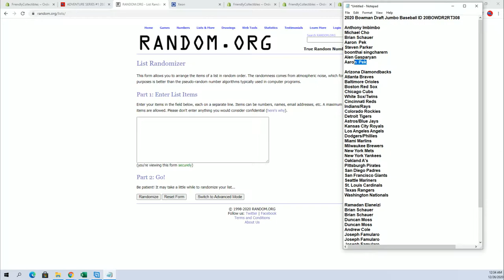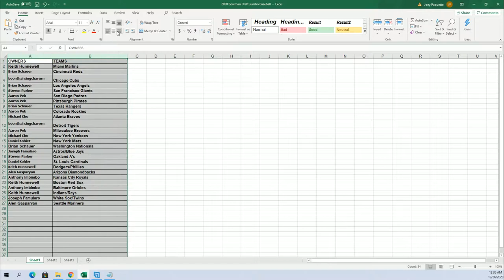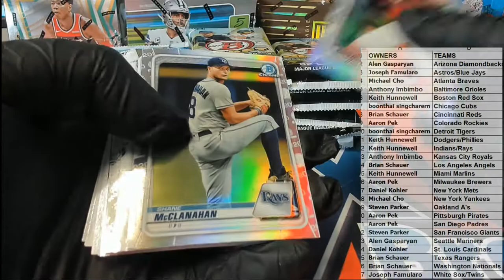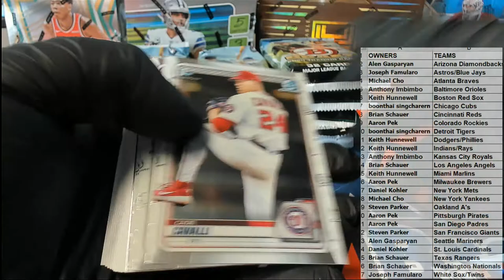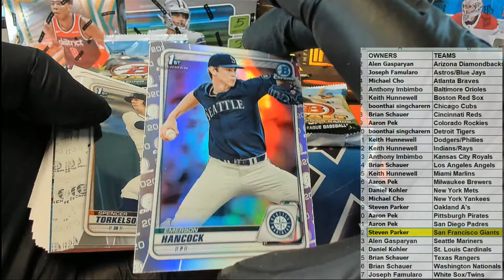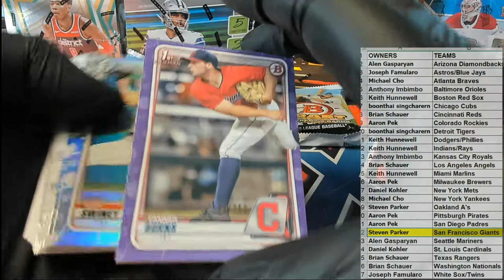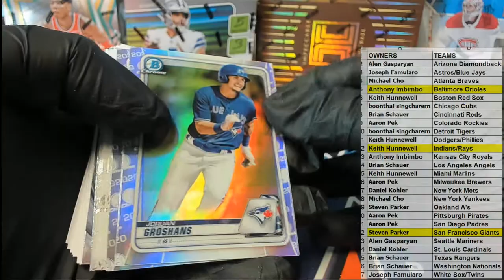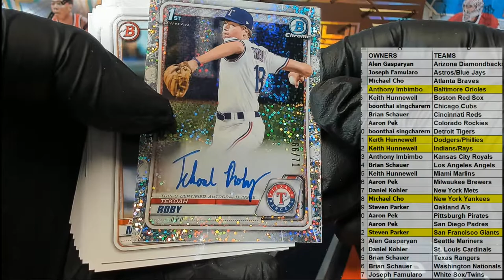2020 Bowman Draft Jumbo Baseball ID 20BOWDR2RT308